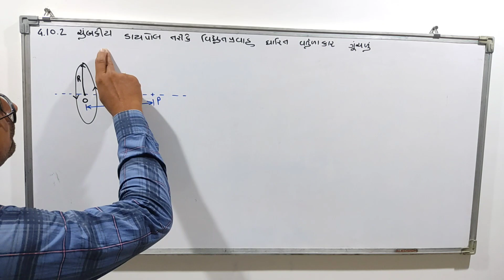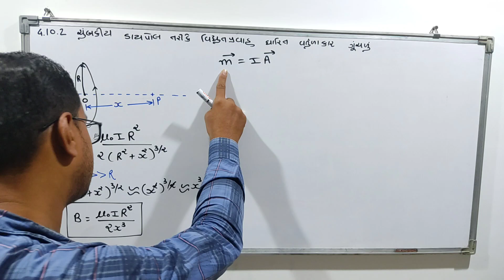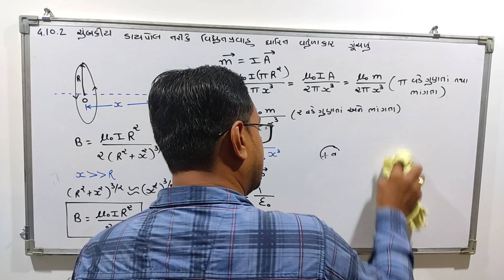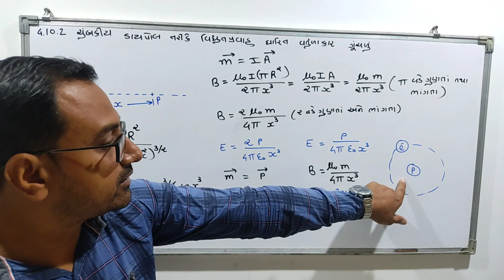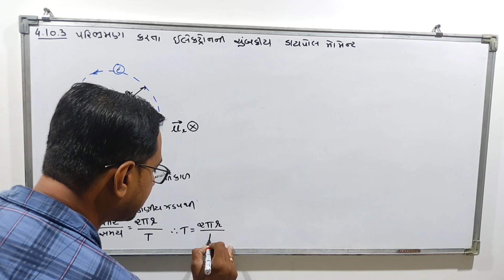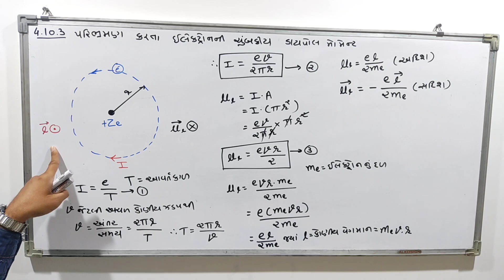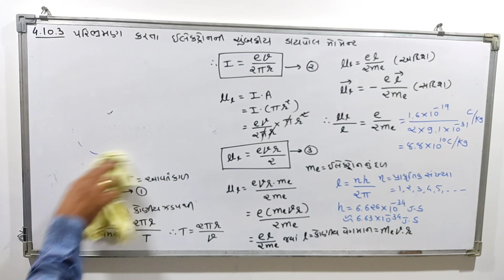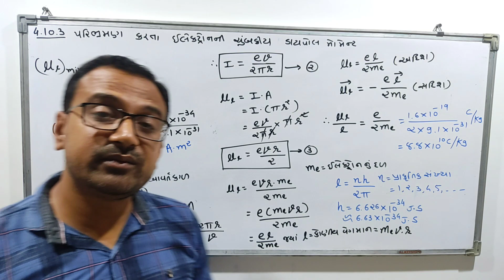Circular Current Loop as a Magnetic Dipole || 4.10.2 || 4.10.3 || Moving Charges and Magnetism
4.10.2 Circular Current Loop as a Magnetic Dipole
4.10.3 The Magnetic Dipole Moment of a Revolving Electron
Class 12 Physics Gujarati Medium Student
as per NCERT Textbook.